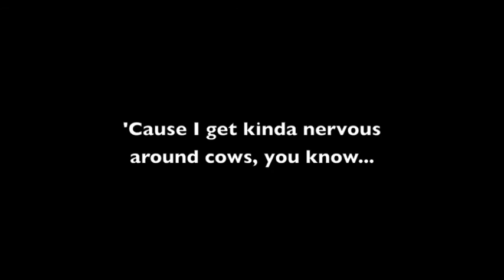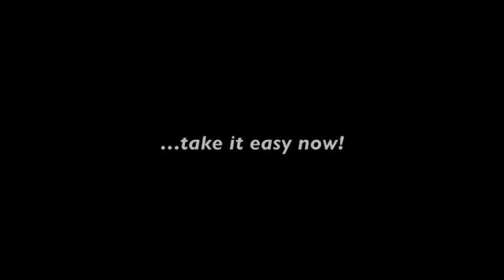TOOT and mr Røkke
TOOT and mr Rocka